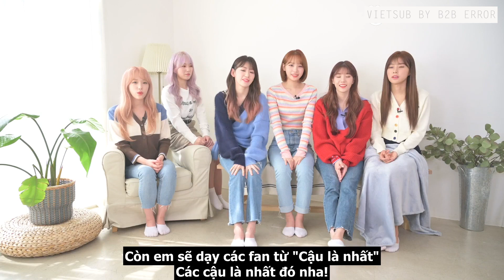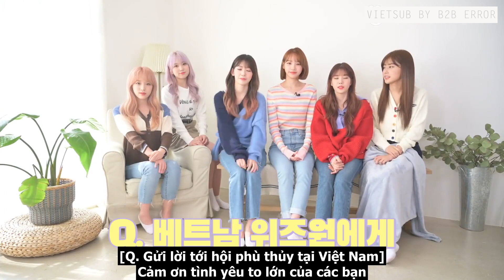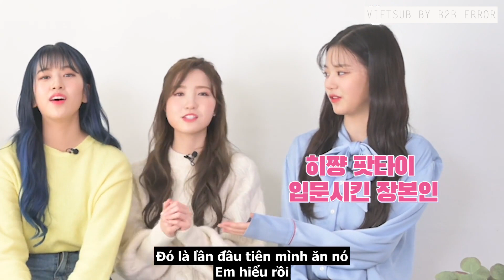[Vietsub] IZ*ONE on Star Road - Interview For Vietnam WIZ*ONE (Phỏng vấn dành cho WIZ*ONE Việt Nam)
Vietsub bởi B2B Error subteam
Trans - Moaz! | Edit - kai
Theo dõi các blog thuộc subteam tại đây:
Nhà có nuôi một tiểu chuột bạch tên là Jo Yuri 'ㅅ'